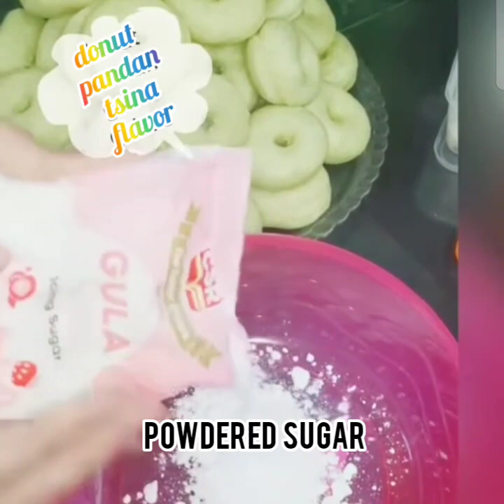DONUT PANDAN TSINA FLAVOR(easy way)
try nyo din mga bhe,masarap talaga at siksik sa laman